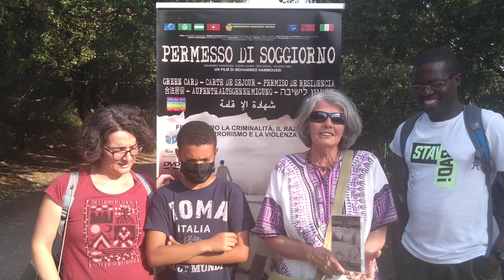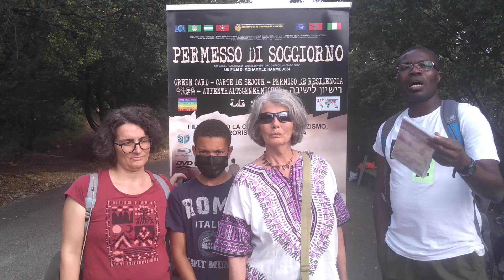NEW FILM BY MH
HSMR HAMMOUSSI UNIVERSAL CINEMA WORLD ARTS CULTURE AND WORK AND SPORTS